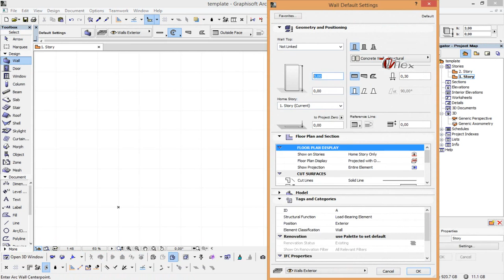Archicad Pills How to make a rectangular chain of walls